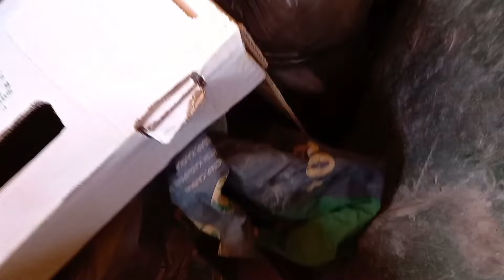Finding treasures in trash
how to find scrap metal, how to find copper in a trash heap, how to make money from garbage